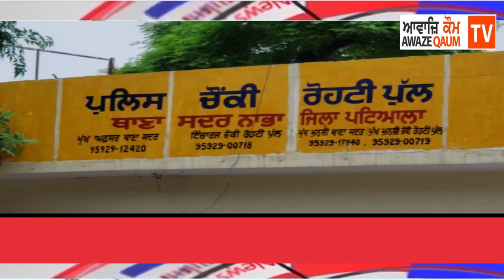ਨਾਭਾ ਬਲਾਕ ਦੇ ਪਿੰਡ ਮੰਡੌੜ ਜਿੱਥੇ ਕਿ ਲੋਕਾਂ ਨੇ ਹੀ ਸਾਈਕਲ ਚੋਰ ਤੇ ਮੋਟਰਸਾਈਕਲ ਚੋਰ ਗਿਰੋਹ ਨੂੰ ਕੀਤਾ ਕਾਬੂ